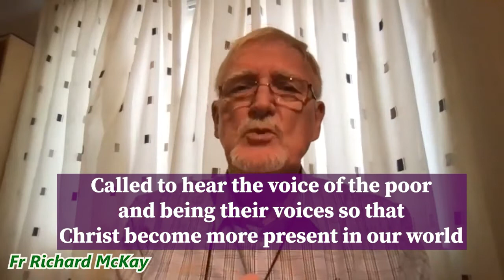Fr Richard's Reflection, Prayer & Blessing - 5th September 2021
Reflection on the gospel for the Twenty-Third Sunday in Ordinary Time (Year B)

Sharing with you all Fr Richard's reflection, and his final prayer and blessing for all the listeners and viewers especially those part of the LOV Verbum Dei family.

Note: We have stopped our online gatherings for the summer and will resume in September (date to be announced nearer the time).

Please remember that through the blessing of Fr Richard our Loving Father is bestowing His infinite grace upon us all.